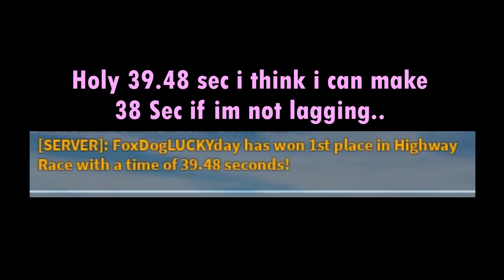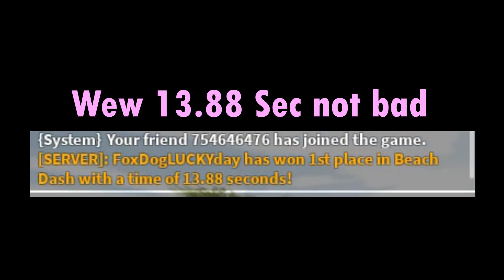Hennessey Venom F5! Review (Roblox Vehicle Legends)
Pls give me some idea in next video!!